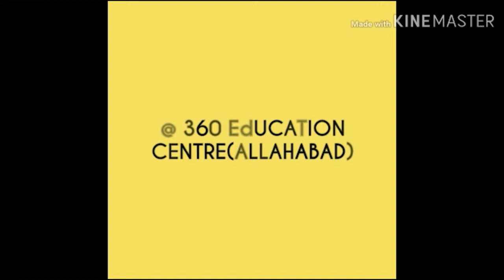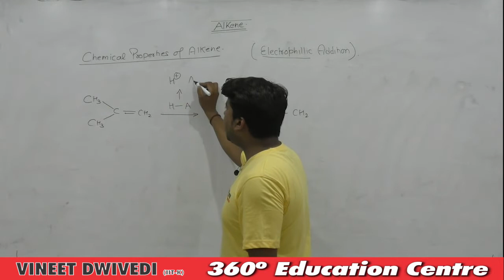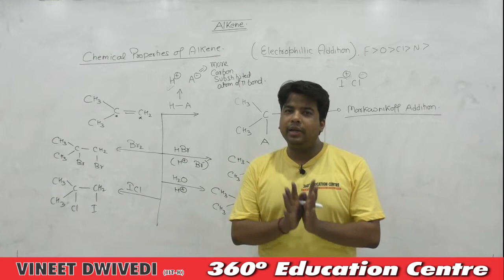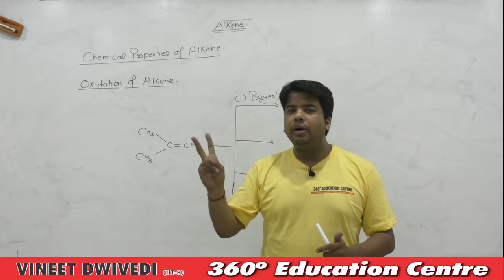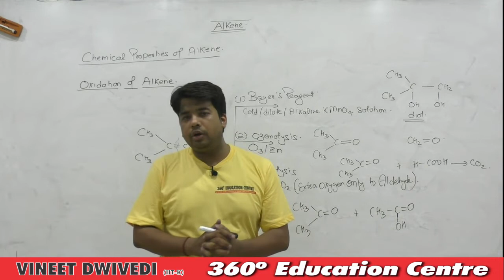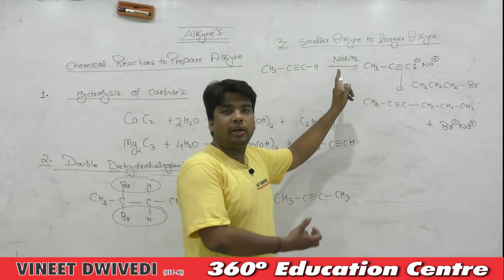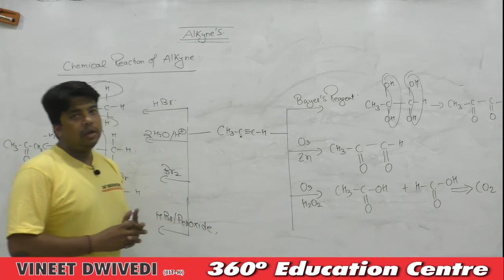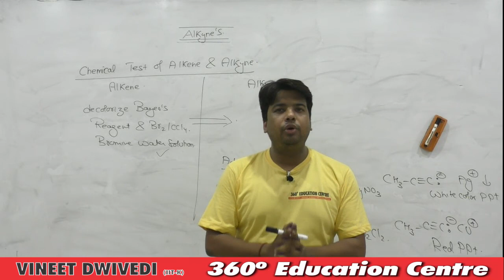HYDROCARBON-2| CLASS 11th ORGANIC CHEMISTRY | SCHOOL EXAM SERIES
Chemical Reactions by Alkenes- electrophilic addition  reaction, oxidation  of alkene.
Chemical properties of alkyne, preparation of alkyne and chemical reaction of alkynes are discussed in this video by Vineet Sir for Class 11th School Exam.